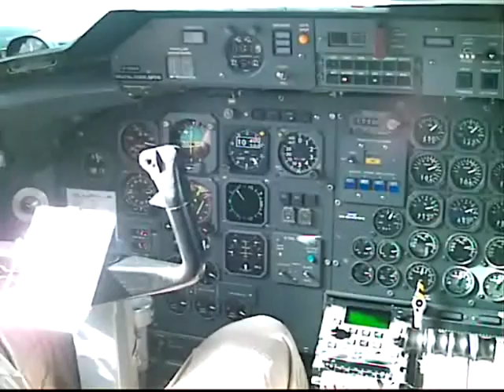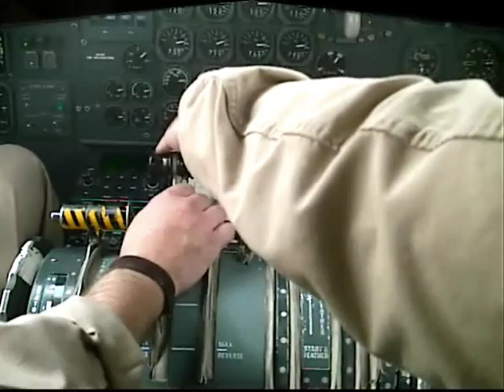Kandahar -Tarin Kowt. Afghanistan flight with Dash 7 airplane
Flight Kandahar airfield to kamp holland Tarin Kowt with Dash 7, Afghanistan,airplane